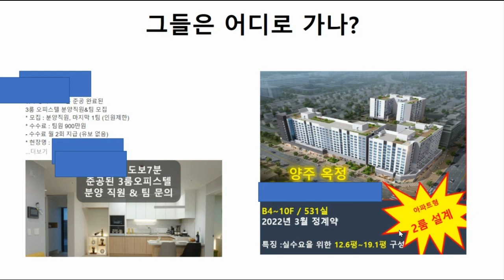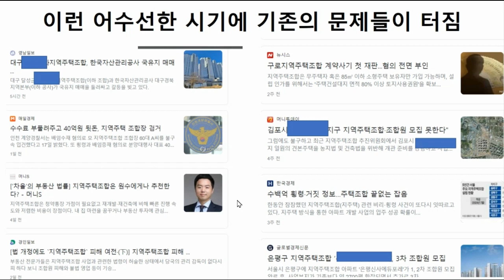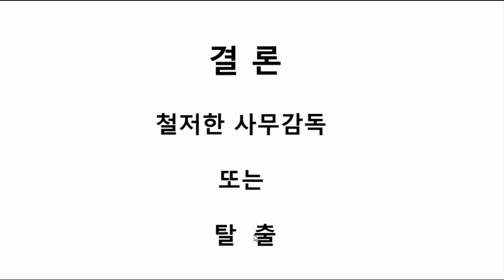슬슬 시작된 지역주택조합 직원들의 발빼기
후원계좌: 국민은행 / 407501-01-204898 / 유닛공인중개사사무소